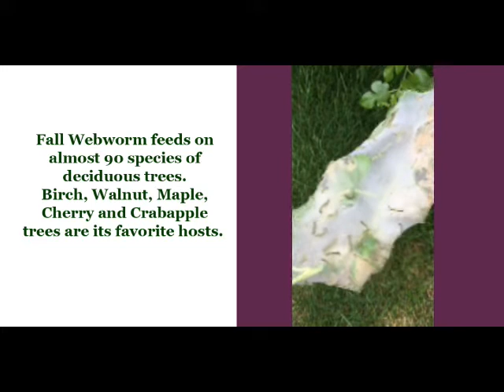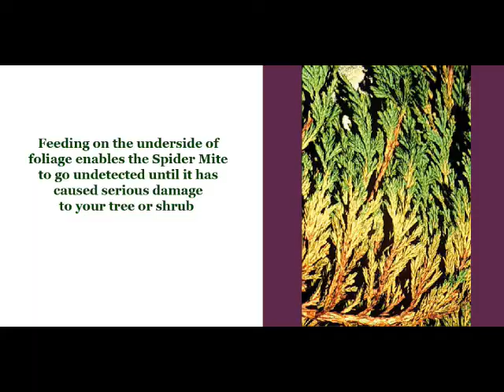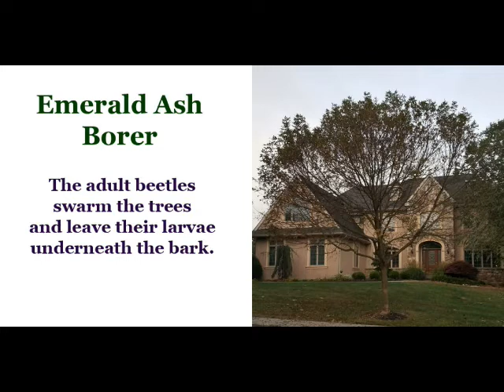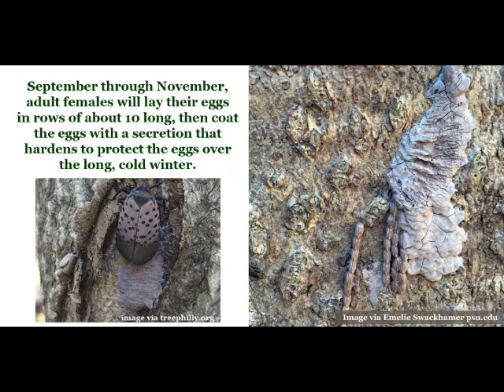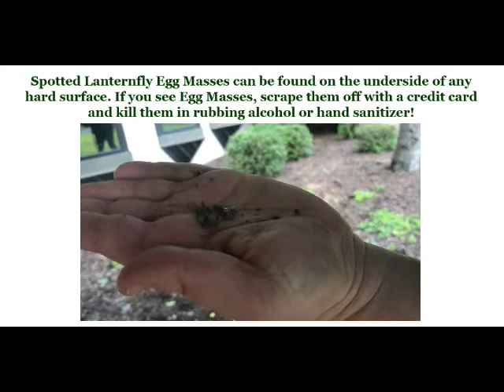Top 5 Damaging Insects to look for on Your Trees and Shrubs in Fall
Spider Mites, Hemlock Wooly Adelgid, Fall Web Worms, Emerald Ash Borer and Spotted Lanternfly are on the list for the Top 5 Damaging Insects to look for on Your Trees and Shrubs in Fall.

**Correction- The segment on Spotted Lanternfly incorrectly states that honeydew falls from the Spotted Lanternfly's mouthparts. Honeydew is actually a sugary excrement that is produced while Spotted Lanternfly feed on a tree. The droppings rain down and coat anything under the tree and attract stinging wasps.